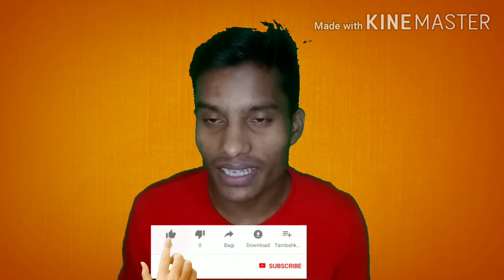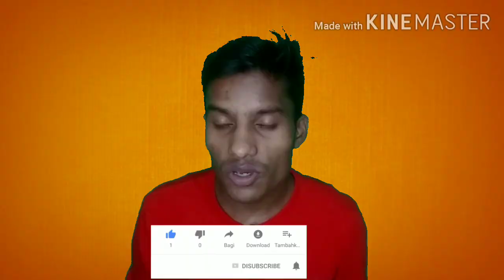PUBG_unbanned_in_india | PUBG Mobile updates | PUBG ban status | PUBG Airtel deal? | Tech talks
PUBG ban in India, PUBG ban updates, PUBG ban status : PUBG को ban हुए लगभग एक महीने से ज्यादा दिन हो गया है और  PUBG players अभी भी उम्मीद लगाए बैठे हैं और इस उम्मीद को लगातार देखते हुए PUBG corporation ने हर सम्भव प्रयास कर रहा है की जल्दी से  India में PUBG unbanned हो इसके लिए PUBG corporation लगातार Indian government से बातें कर रही है।

कुछ दिन पहले खबर आई थी की PUBG corporation jio के साथ partnership deal करना चाहती थी लेकिन अब खबरें आ रही है की PUBG corporation Airtel के साथ PUBG distribution को लेकर बातचीत कर रही है।
क्या Airtel deal से PUBG unbanned हो जाएगा India  में ,
और PUBG Jio partnership का क्या होगा
जानने के लिए ये video देखें